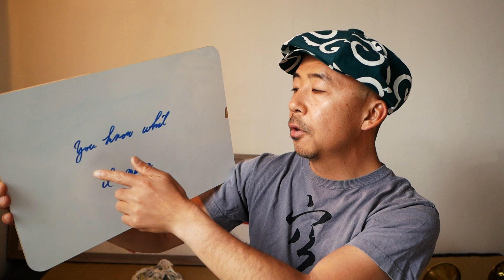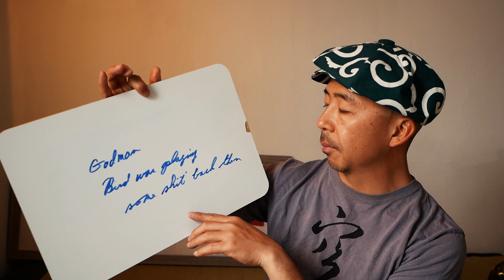Miles Davis の自伝から学ぶ、ジャズミュージシャンのスラング 其一 序章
この動画に出てくる言い回しを使った事によって起こる、いかなる出来事にも私 Ryo はいかなる責任も負いません。

Miles: The Autobiography　英語版